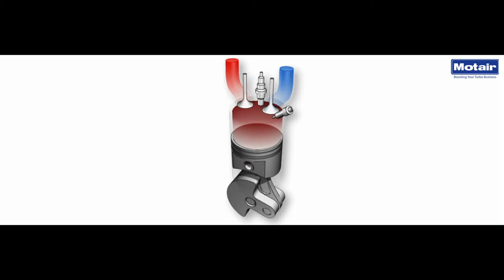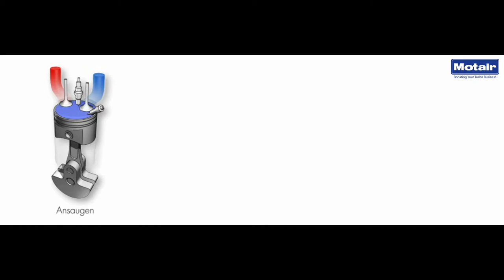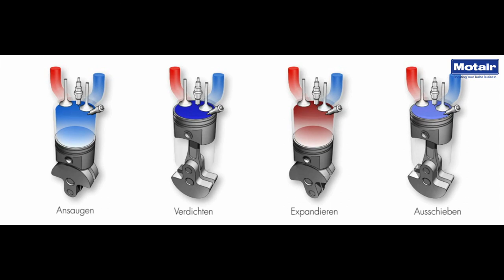Motair | Turbolader Erklärvideo-Serie Teil 1: Arbeitsweise Saugmotor by GÖHRUM Fahrzeugteile GmbH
Motair Turbolader Erklärvideo-Serie Teil 1: Arbeitsweise Saugmotor

Das erste von insgesamt sieben Erklärvideos, in denen wir den Verbrennungsmotor und alles zum Thema Turbolader erläutern. In der ersten Folge geht es um die Arbeitsweise eines Saugmotors. Bei dieser Art des Verbrennungsmotors fehlt ein Turbolader, denn beim Saugmotor wird die Luft nicht zusätzlich vorverdichtet. Hier die einzelnen Schritte (Takte) eines Saugmotors.

1. Takt: Ansaugen (Ladungswechseltakt): Die Luft (Dieselmotor oder direkteinspritzender Ottomotor) bzw. das Luft-Benzin-Gemisch (Ottomotor) werden infolge der Kolbenabwärtsbewegung durch das Einlassventil angesaugt.
2. Takt: Verdichten (Arbeitstakt): Der Zylinderinhalt wird verdichtet. 3. Takt: Expandieren (Arbeitstakt) Beim Ottomotor wird die Verbrennung des Luft-Benzin-Gemisches durch einen Zündfunken eingeleitet. Beim Dieselmotor wird der Kraftstoff mit Hochdruck eingespritzt. Das Gemisch entz ündet sich von selbst.
4. Takt: Ausschieben (Ladungswechseltakt): Die Abgase werden durch die Kolbenaufwärtsbewegung ausgeschoben.

MOTAIR Turbolader GmbH - Master Distributor der Serienhersteller

Turbolader-Originalqualität der Serienhersteller: Als Master Distributor bieten wir Ihnen erstklassige Leistungen rund um den Turbolader aus einer Hand: Original-Turbolader NEU und im Tausch, Prüfzentrum und Reparaturen aller Marken.

Konzepte für Profis: Unser Leistungsangebot richtet sich an den Ersatzteilhandel, an Motorenspezialisten und an Servicebetriebe. Endverbraucher erhalten unsere Turbolader bei unseren Vertriebspartnern.

Wir liefern die OE-Serien-Turbolader für den freien Reparaturmarkt

Immer schärfer werdende Anforderungen an den Kraftstoffverbrauch und den Schadstoffausstoß der Motoren zwingen die Motorenhersteller, umfangreiche innermotorische Maßnahmen zu ergreifen, um den Wirkungsgrad zu erhöhen. Eine sehr effiziente davon ist die Turboaufladung.

Der Trend zum Downsizing führt zu hubraumkleinen Motoren mit Turboaufladung bei gleicher Leistung und geringerem Gewicht.

Aktuelle und künftige Motorenentwicklungsprojekte der Kraftfahrzeughersteller sind ohne Turboaufladung nicht mehr denkbar.

EIN TEIL DES ERFOLGS:
- Handelstreue
- klare Sortimentspolitik

GÖHRUM Fahrzeugteile GmbH
Ulmenstr. 19
71069 Sindelfingen